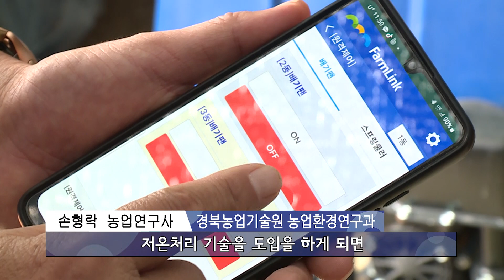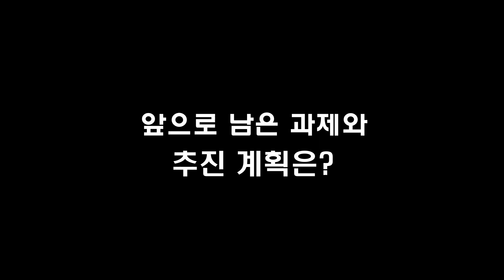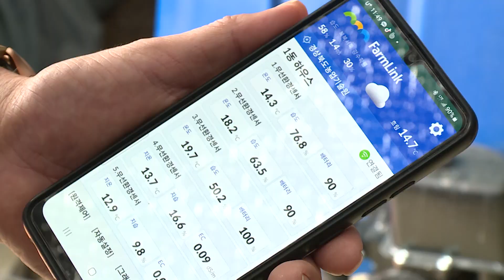곰보버섯 인공재배 기술개발(농업현장 24회)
해외에서 고급 요리 재료로 사용되는 곰보버섯은 우리나라의 송이처럼 채취체험 또는 사냥대회가 있을 정도로 인기가 높은 버섯으로 국내에는 잘 알려지지 않았지만 높은 가격(10만원/100g)에 전량 수입해 사용하고 있다.  미네랄과 비타민이 풍부하고 항산화 성분과 철분 함량이 높으며 쫄깃한 식감에 풍미와 고소한 맛이 특징인 곰보버섯!
경북농업기술원은 전량 수입에 의존하고 있는 자연산 곰보버섯의 인공 재배를 위해 우수 균주 선발과 하우스 재배기술 개발에 본격 나서고 있다. 오늘은 국내에서 첫 인공재배에 성공한 곰보버섯에 대해 알아보자~

★ 인터뷰 : 손형락 농업연구사 / 경상북도농업기술원 농업환경연구과